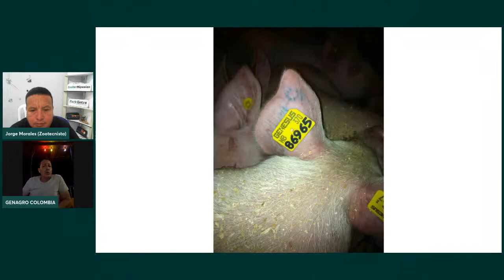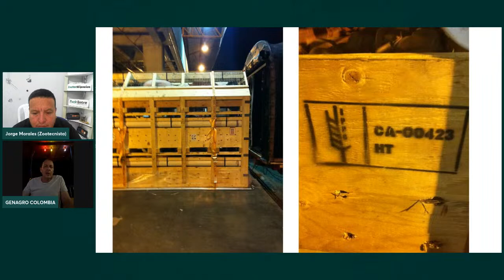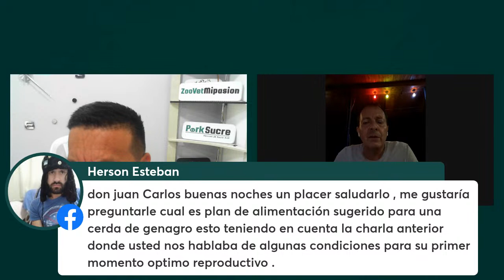Hablemos de Large White y Yorkshire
✅ 👨‍🏫 Miércoles de Porcicultura con Jorge Morales  (Zootecnista y Productor) Hablemos de Large White y Yorkshire